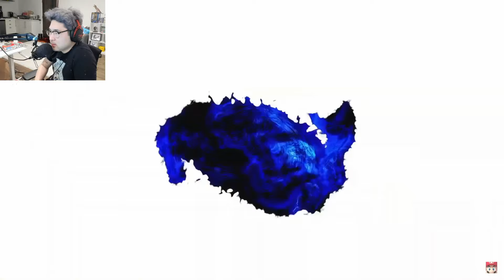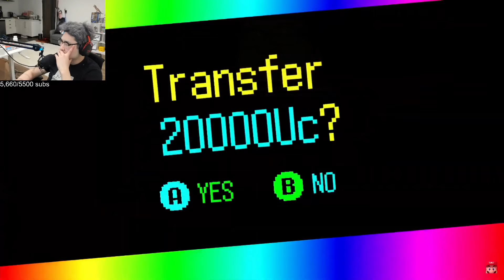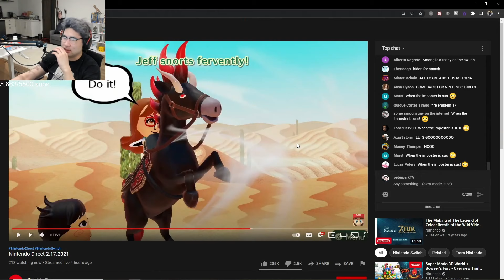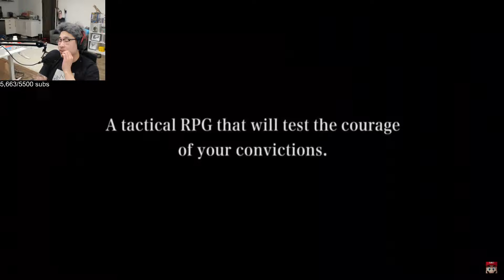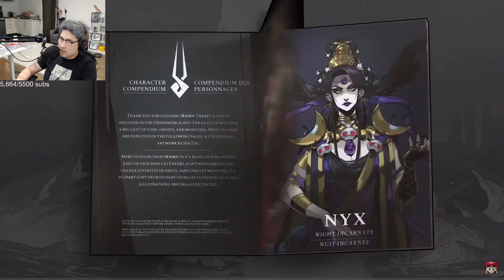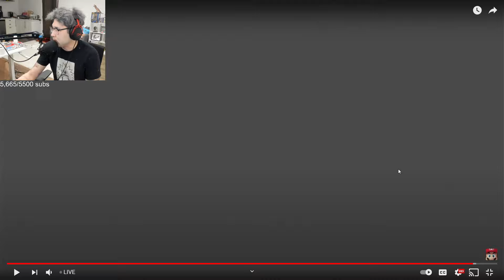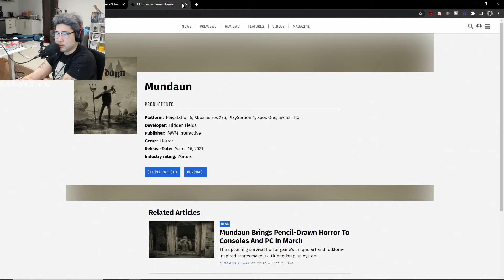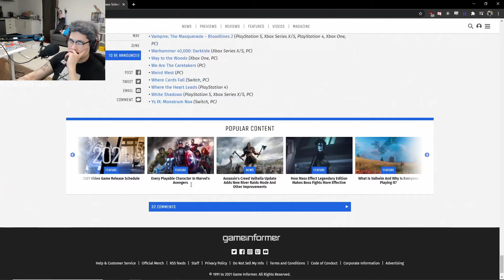PeterparkTV Reacts To Nintendo Switch's New Games Announcement 2021/2020